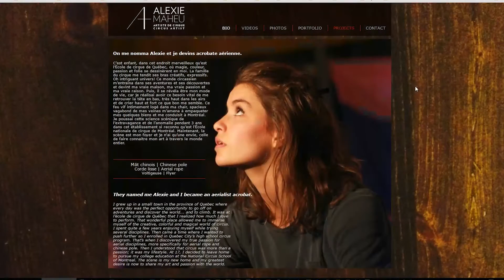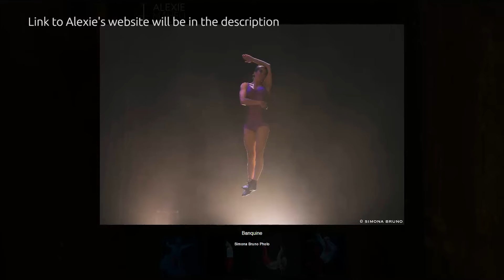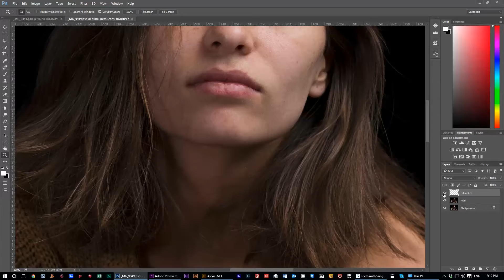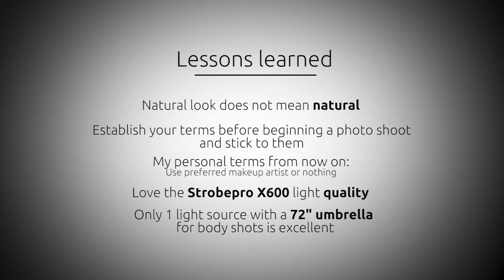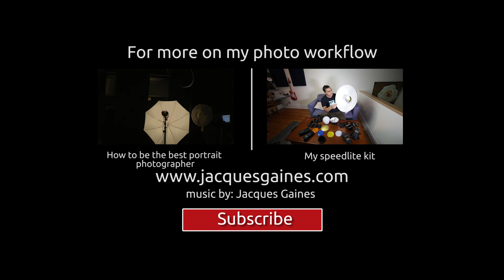BEHIND THE SCENES PHOTOSHOOT WITH BEAUTIFUL FLEXIBLE CIRCUS GIRL ALEXIE M LANGEVIN: THE MOVING ICON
A while back I was aproached by an excellent circus artist to do a fashion beauty photoshoot. Glamour shoots and portraits are now what I consider my specialty. I was a fan of Alexie's look so I definitely oblidged. She is the consumate disciplined circus performer. Devoted to her craft and the genetics to make any photographer be happy indeed. This video showcases how the photo shoot went, lessons learned, and my general impressions of the whole process of making something from nothing.

Equipment used in this photoshoot include the
Strobpro X600 lithuim battery 600 watt strobe
Canon Eos 6D full frame camera
The Sigma ART 50mm f/1.4 lens
The Canon 85mm f/1.8 lens
72" inch umbrella
also used a ringlight